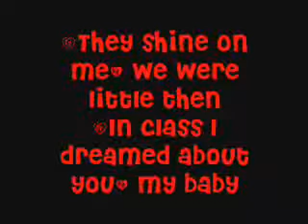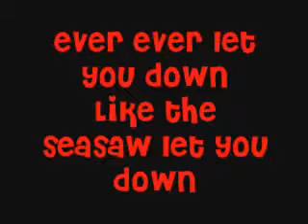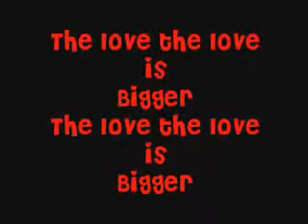College Boy - Justin Bieber New Song Official Video Topic reverse 2018